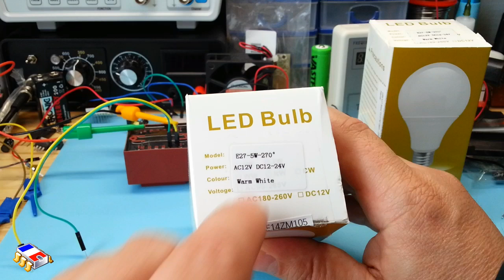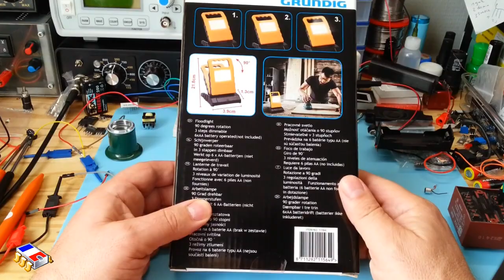AMPOULE LED 12V spécial lampe éclairage VAN caravane CAMPING car panneau solaire photovoltaïque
Ampoule LED spéciale sans polarité 👍
👉 Ampoule led Faible consommation - économique.
Ampoule led 12 V AC  12 - 24 V DC 5 Watts. Pour panneau solaire photovoltaique.
Camping car. van.Caravane. Peche.Piscine lampe de sol. Randonnée.Voiture et camion 12 et 24 volts.
En bonus présentation d'un petit panneau led pour le bricolage.
Grundig floodlight 3 steps dimmable.